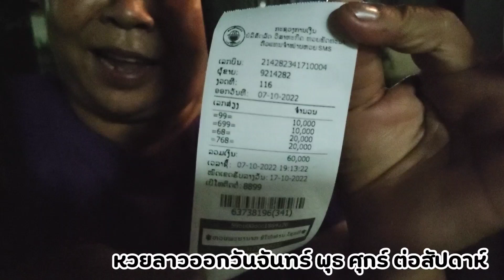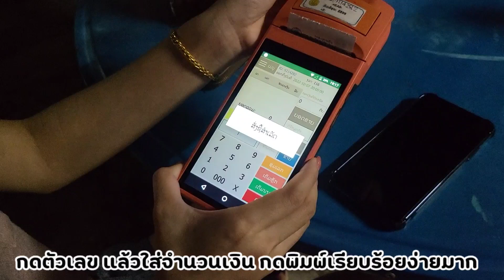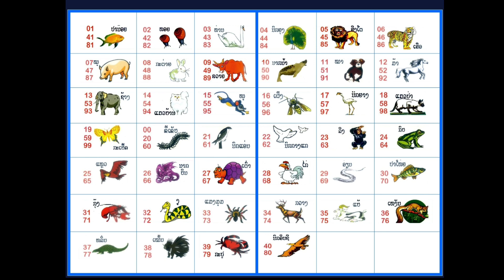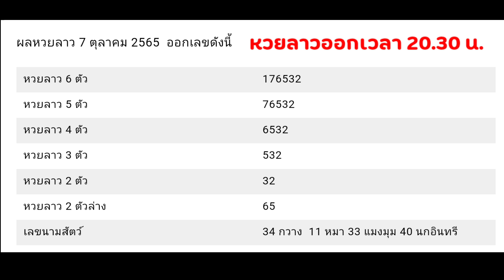วิธีเล่นหวยลาว2565 | ลาวพัฒนา | lao lottery | ซื้อเลขลาว 🇱🇦